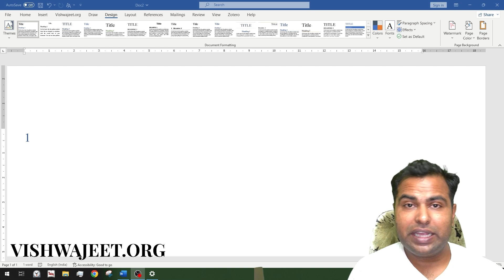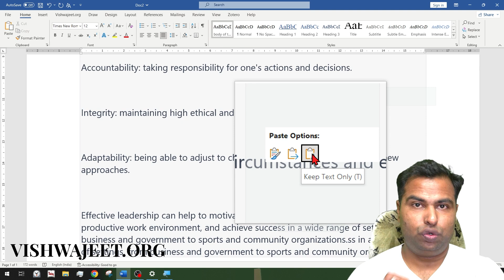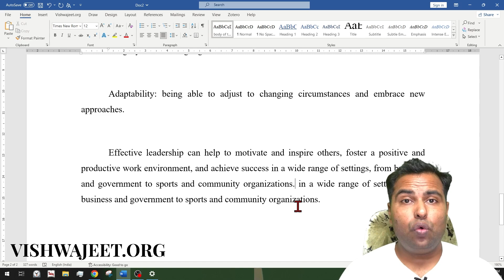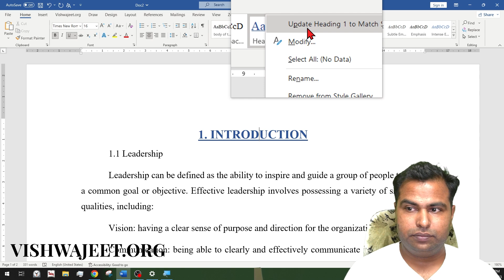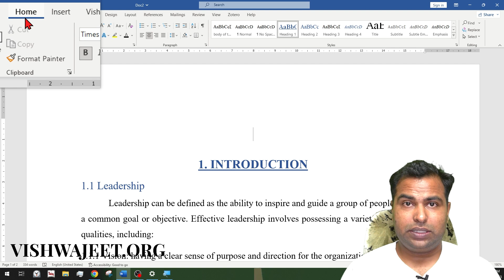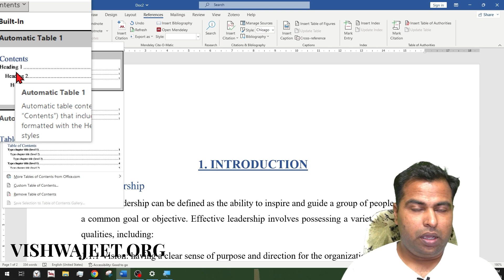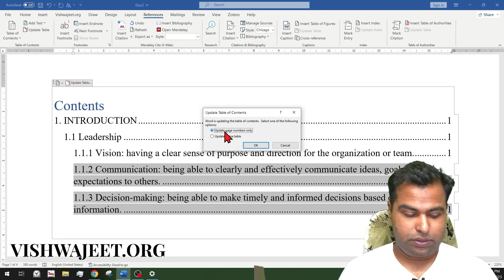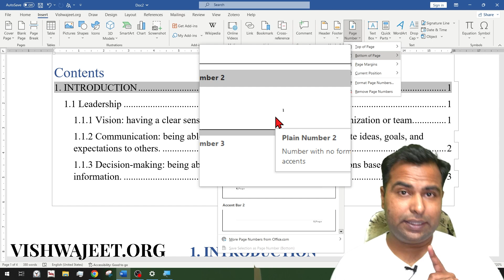Index, Table of content : INTERNSHIP PROJECT FORMATTING #2 [ Page number, styles ]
👉🏻 For direct selection of a specific chapter please select below:
00:00 Introduction
00:40

👉🏻 This video shows following information:
1. tips and tricks for fast project report creation
2. secret behind professional formatting
3. error free project report
4. black book creation
5. .
6. .
7. .
8. .
9. .
10. .
1) 1. 1 tips and tricks
2) secret
3) hindi
4) .
5) .

Step 1: Prepare Your Document

Ensure that your internship project document is complete and well-organized with appropriate headings and subheadings.

Step 2: Create a Table of Contents (TOC)

Place your cursor where you want the table of contents to appear (usually at the beginning of the document).
In Microsoft Word, you can go to the "References" tab, click on "Table of Contents," and choose a style from the dropdown menu. Word will automatically generate the table of contents based on your document's headings.
Step 3: Add Page Numbers

To add page numbers, click on "Insert" in the menu, and then "Page Number."
Choose where you want the page numbers to appear (typically at the top or bottom of the page).
Word will insert page numbers for you.
Step 4: Format Headings

Ensure that you've used consistent heading styles for your document. For example, you can use "Heading 1" for main sections and "Heading 2" for subsections.
If your headings aren't styled, select the text, go to the "Home" tab, and apply the appropriate heading style.
Step 5: Create an Index

An index is typically created at the end of your document and lists important terms, topics, and their corresponding page numbers.

Review your document and identify the key terms and topics you want to include in the index.
Create a new page at the end of your document for the index.
For each term or topic, type it out and add the page number where it can be found in your document.
Step 6: Review and Update

Periodically review and update your table of contents and index to reflect any changes or additions to your internship project.